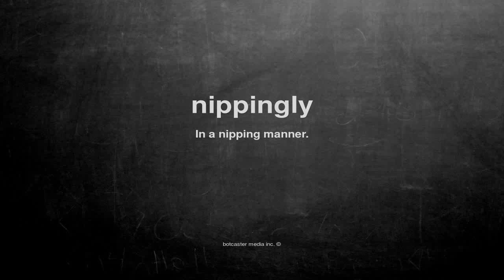What does nippingly mean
What does nippingly mean in English?